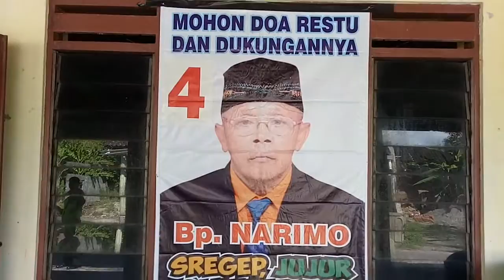Muspika Trucuk Berkunjung ke Rumah Cakades Sabranglor Narimo Tahun 2017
KLATEN - Camat Trucuk Bambang Haryoko didampingi Kapolsek Trucuk AKP Widji DM, Danramil Trucuk Kapten Inf Asrori, Kasi Trantib Bambang, anggota Koramil/Polsek, melakukan kunjungan ke rumah calon kepala desa (Cakades) di wilayah Kecamatan Trucuk, Selasa pagi, 25 Juli 2017. Termasuk ke kediaman cakades Sabranglor nomor urut 4 Narimo yang penuh kesederhanaan. (kabarepiye)